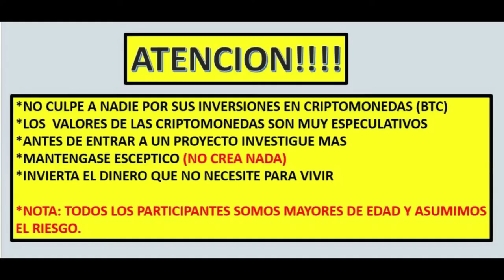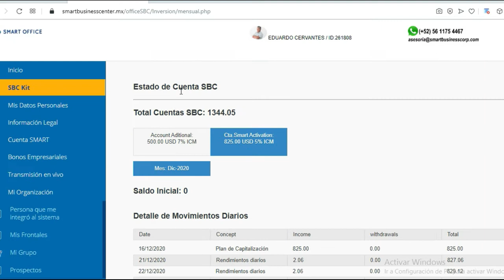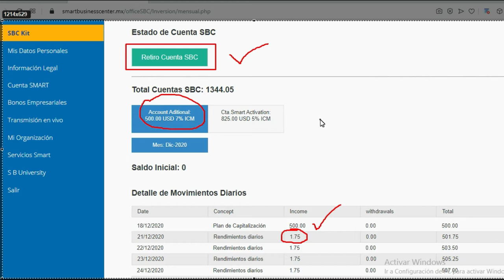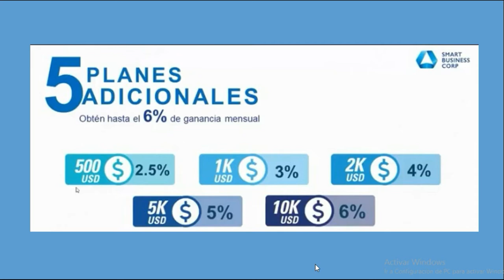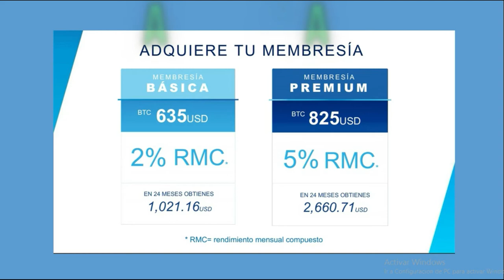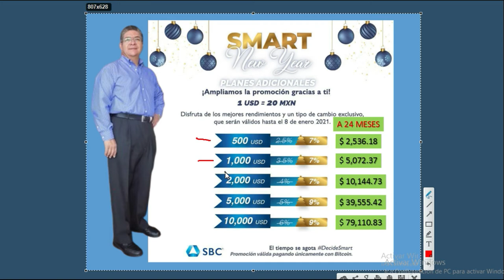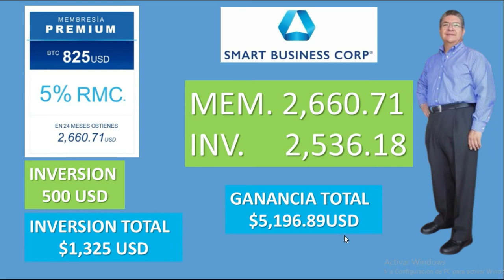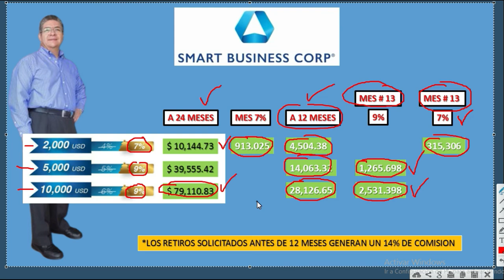[SMART PLUS] PROMOCION PARA INVERSIONISTAS #2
-MAS INFORMES
WHATSAPP PERSONAL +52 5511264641 MEXICO
EDUARDO CERVANTES